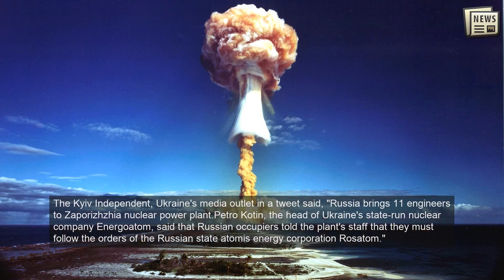Russia-Ukraine war Day 17 highlights: Russian troops advance towards Kyiv, Zelenskyy ready for ..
KYIV: As the war between Russia and Ukraine entered its seventeenth day, the latest satellite images issued by US company Maxar revealed that Russian forces are getting ready for a massive offensive in the Ukrainian capital city of Kyiv.